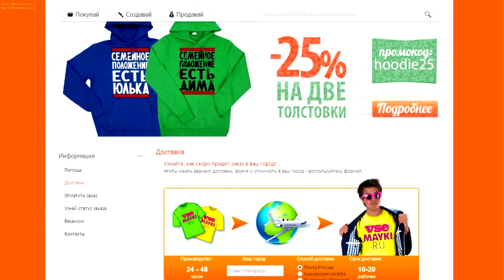[Обо всем понемногу] Воздушный Маршал и Жажда Скорости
Промо код: sokol

Мое мнение о фильмах Воздушный Маршал и Need for Speed: Жажда скорости.

В картине были использованы отрывки:

Воздушный маршал
Need for Speed: Жажда скорости
Форсаж 6